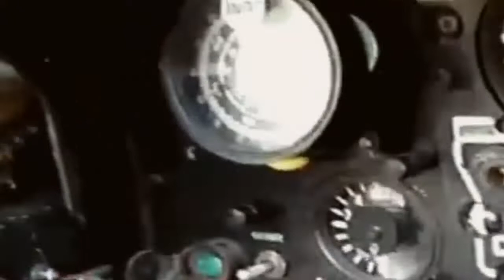Pesawat Tempur Sejati!!!Supersonik Yang Menakjubkan,Ini Bukan Wahana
Siapa dan Apa Itu MiGFlug?
Di belakang MiGFlug.com adalah perusahaan MiGFlug GmbH, dengan kantor pusat di Zurich, Swiss. MiGFlug adalah perusahaan yang sangat terspesialisasi dalam memungkinkan pelanggan untuk terbang dengan jet tempur militer nyata.

TERIMA KASIH besar kepada semua orang untuk menonton ini dan untuk semua dukungan Anda!
Semua media dalam video ini digunakan untuk tujuan review & komentar di bawah ketentuan penggunaan yang adil.